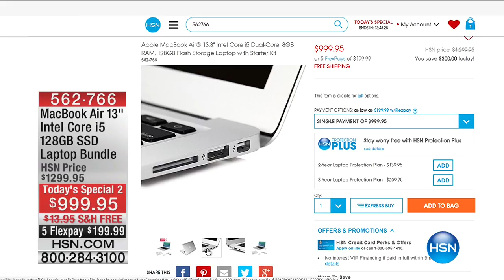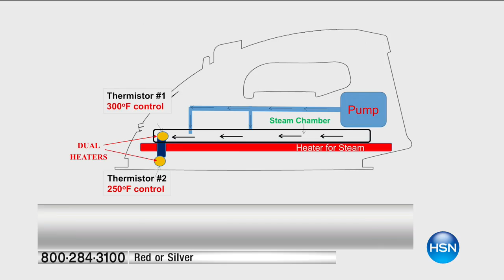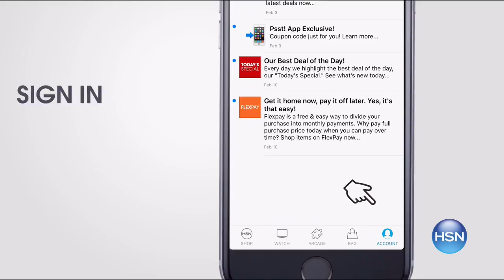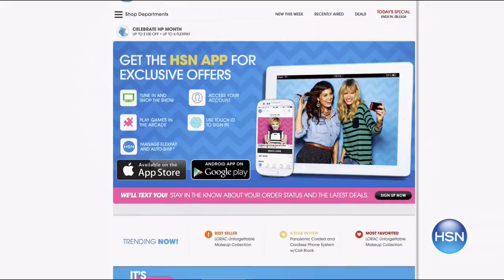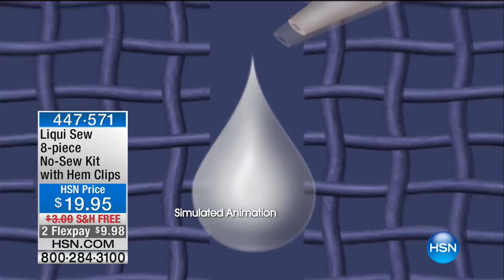HSN | Laundry Room Solutions 06.08.2017 - 10 AM